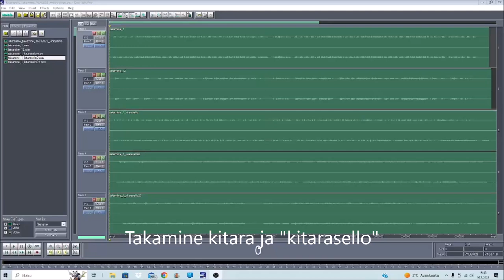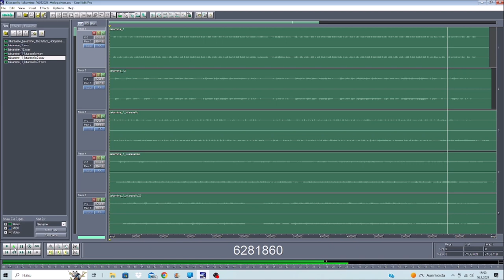Kitarasello ja takamine 16032023 Holopainen